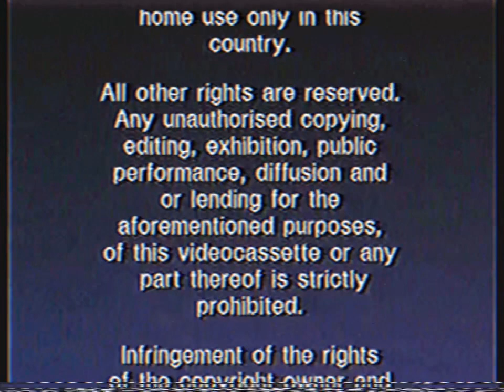Opening To Good Burger 1998 VHS Australia